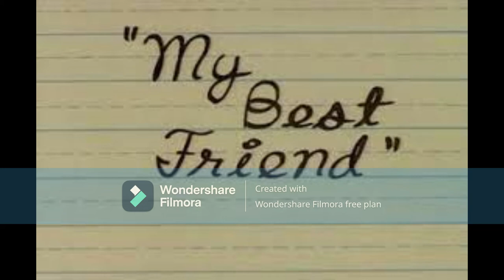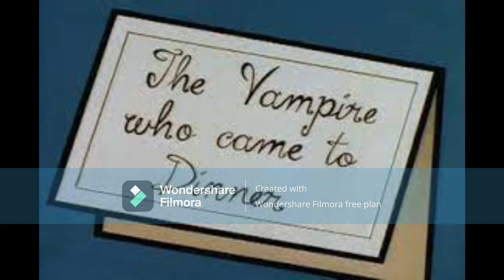DOUBLE D IN TH FRIDAY MORNING EP38 THE STORY OF ROB RENZETTI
HEY GUYS ITS DOUBLE D IN THE MORNING AGAIN WITH DOUBLE D IN TH FRIDAY MORNING EP38 THE STORY OF ROB RENZETTI THIS IS THE STORY OF THE CREATOR OF MY LIFE AS A TEENAGE ROBOT & MINA & THE COUNT  IF YOU GUYS LIKE THIS THEN REMEMBER TO LIKE SUBSCRIBE & COMMENT & TELL ME WHAT YOU THINK & HIT THE BELL SO YOU KNOW WHEN I UPLOAD EVERY FRI. & SUN. MORNING AT 10 AM ALSO PLEASE FOLLOW ME ON MY FACEBOOK TUMBLR INSTAGRAM TIK TOK & MY FACEBOOK FAN GROUP DREWS YOUTUBE FAN GROUP REMEMBER ALL THESE LINKS ARE IN THE COMMENTS

mina
MOE QUIRK
SHELDON
BRAD
TUCKER